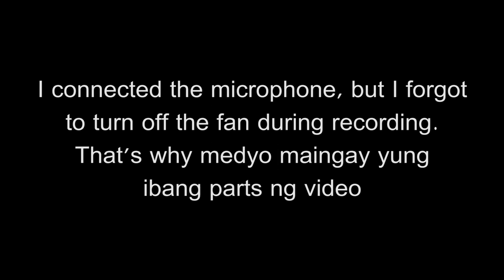[How To] Create Your Own YouTube Channel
Welcome to my very first vlog. In this video, I listed a few steps on how I created my first YouTube channel